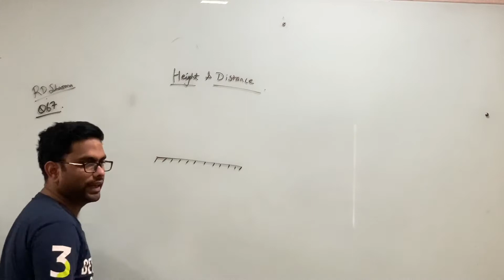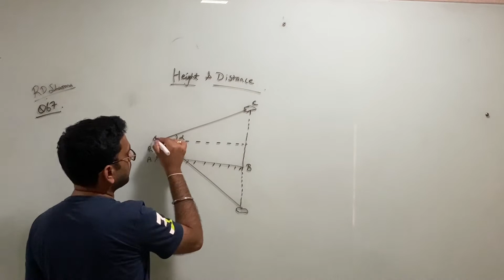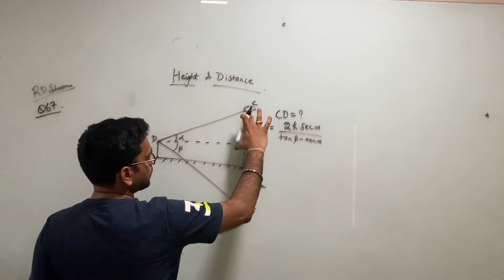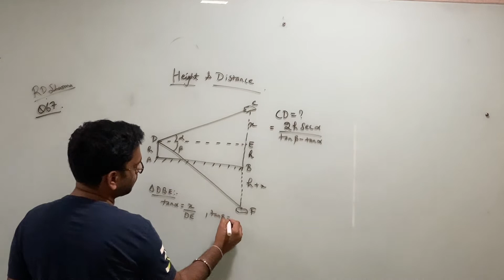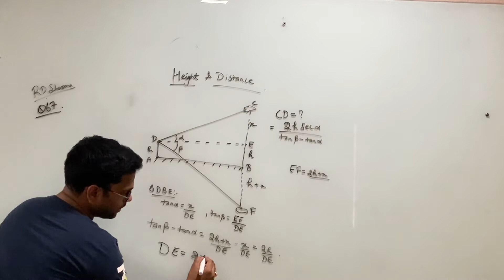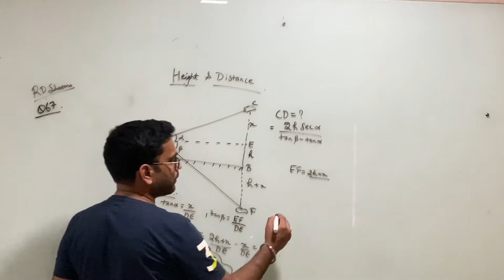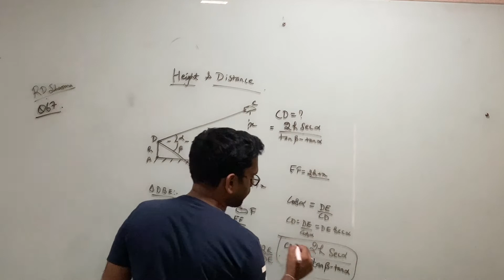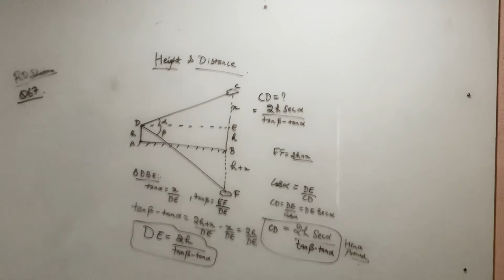Q67- Height And Distance II RD SHARMA II Class 10th II Ex 12.1 II Important Question